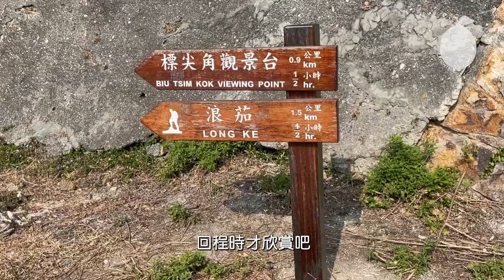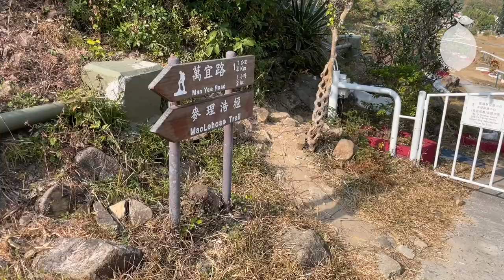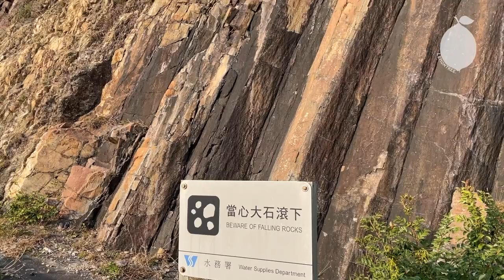浪茄東壩世外寧靜丨山海療癒洗滌心靈丨十大自然勝景丨假期淪陷前丨超靚海灘丨新手行山丨 麥徑1 續篇 香港好靚 Lemontree Hiking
據報復活節長假期後
西貢多個郊遊熱點變為垃圾崗
浪茄更成重災區
草地海灘處處膠袋膠樽包裝袋燒烤露營遺物
不知何年何月
公德心才會橫空出世
遊人肯高抬貴手
自己垃圾自己帶走
海光山色，只能
存照立（影）像在淪陷前